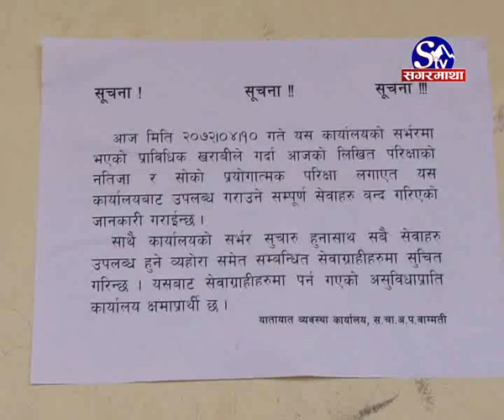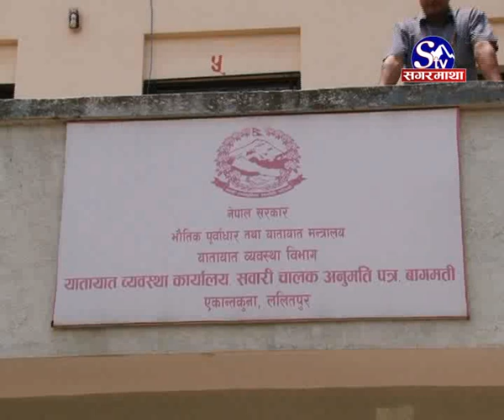Yatayat karyalayema machine birgrera bhadragol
यातायात कार्यालयमा मेशिन बिग्रियो भन्दै सेवा नै ठप्प